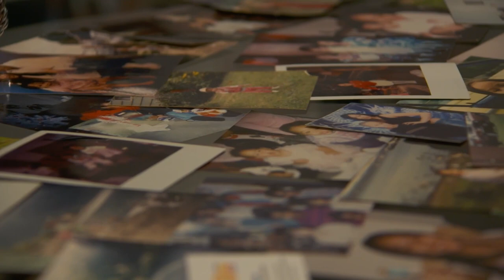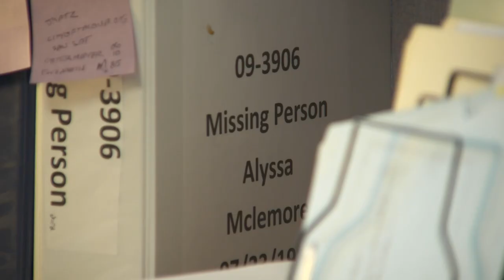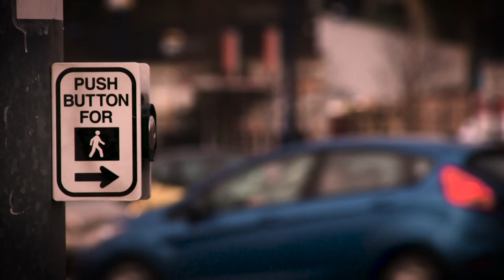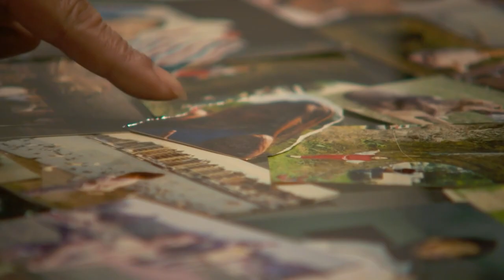Family searching for Kent woman who disappeared after haunting 911 call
Tina Russell is a woman haunted. Broken under the weight of a question that has cursed her family for 14 years: what happened to her niece Alyssa McLemore?

“Do you know what it's like every day to walk around with a broken heart?” said Russell. “Every day I have to get up and pretend I'm happy.”

“Once her mom got sick and she had a baby, it made her grow up," Russell said. "And she was just a loving person."

As she grew up, the 21-year-old became a dancer, active in the nightlife scene. She had been picked up by police in the past.

But Russell said McLemore was always there when you needed her. So when McLemore got a call on the night of April 9, 2009 that her mother was dying, she told her family she was on her way home.